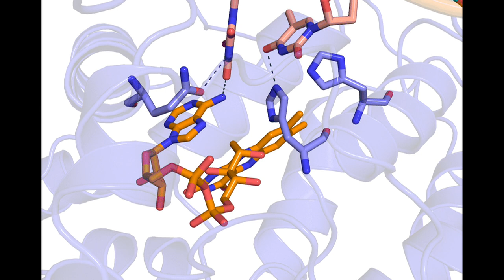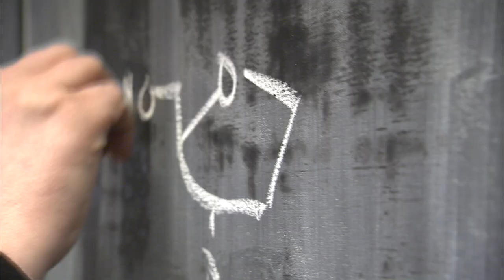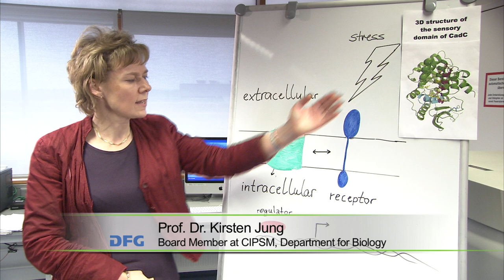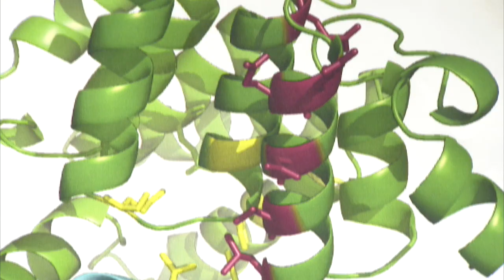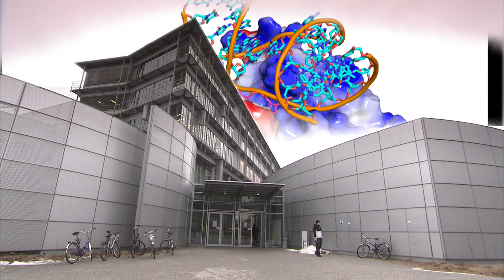Proteins - Building Blocks of Life (CIPSM)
The scientists at CIPSM (Center For Integrated Protein Science Munich) are taking particular interest in investigating the function of proteins in context and in understanding their interactions in order to be able to control them at a future point in time. CIPSM is a cluster of excellence (speakers are LMU and TUM)
(Film of Deutsche Forschungsgemeinschaft on the Center For Integrated Protein Science Munich-CIPSM)